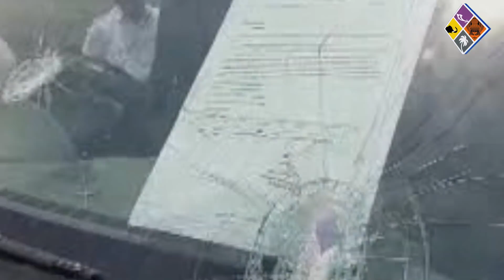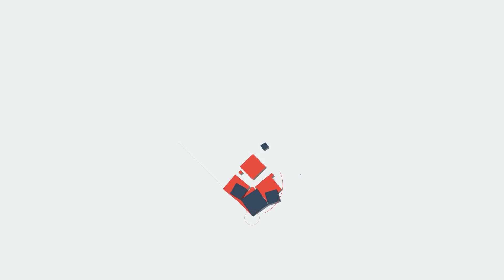ബംഗാള്‍ കത്തുന്നു ബി ജെ പി നേതാവിന് വെട്ടേറ്റു